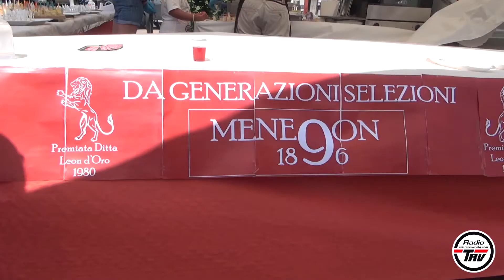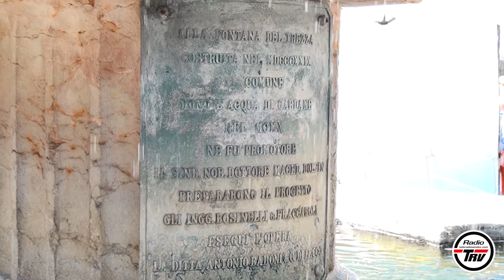Inaugurazione CVA Menegon Bussolengo 26/06/2021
🟡🟡 Inaugurazione nuovo Punto Vendita CVA Menegon a Bussolengo piazza 26 aprile CVA Menegon Licia Massella Scultrice Galleria Massella Comune di Bussolengo Roberto Brizzi Sindaco Giovanni Amantia Valeria Iaquinta Denis Menegon🟡🟡Diretta radio TRV Teleradioveneta